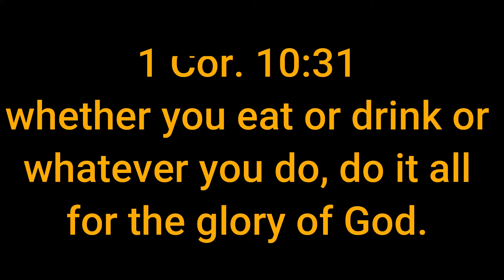Should Christians TRICK OR TREAT and CELEBRATE HALLOWEEN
Should Christians Trick Or Treat and celebrate Halloween? Honestly, it's up to you. But if you do choose to, there are a few things you need to consider.
This video covers 4 things you need to "BE" if You choose to celebrate Halloween and Trick or Treat.

T-SHIRTS
Ys – Yxl $15
Adult $20
2x-5x $25
Hoodie $35

Filmora

B-ROll
Pexels.com